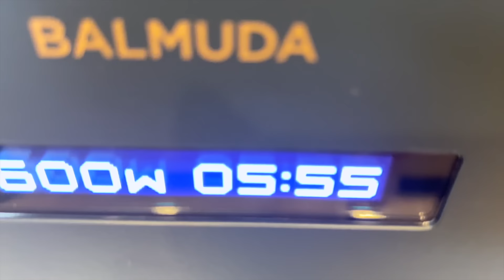今すぐ痩せたい時のダイエットレシピ紹介する〜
🦊本田真凜ホームページ
→ MARIN – 本田真凜オフィシャルサイト

🦊お手紙やプレゼントのお送り先はこちら
→ 〒107-0062
東京都港区南青山5-3-22
ブルーサンクポイントA302号室
ヒーローズマネジメント　本田真凜宛